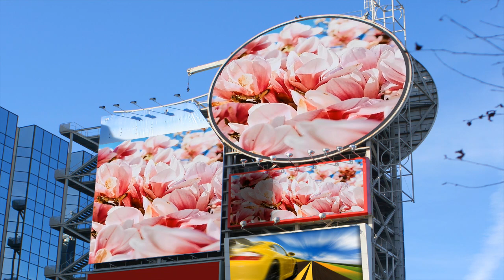Kanye Says He Owes 50 million In Back Taxes